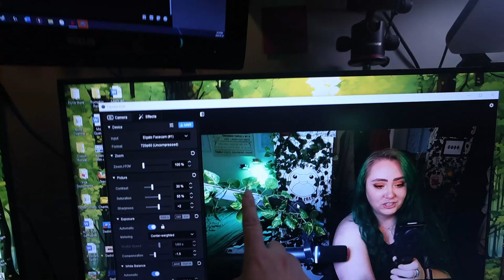back to work, chatting & catching up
After a week off of almost all the things, I am back and just really enjoying so much right now.

Equipment:
Camera: Canon Powershot V10
Tripod:  HG-100TBR Tripod Grip
Editing Software: Filmora